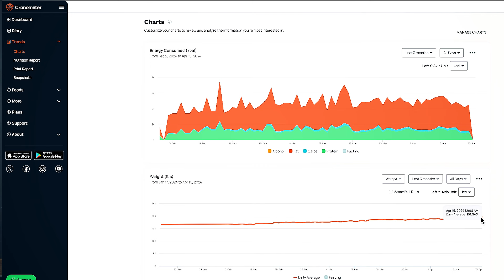🔥KETO BULK SERIES🔥 Week 1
🔥KETO BULK SERIES🔥

🗓️ DATE: 4/15/2024

🔥 WEEKS IN: 1

⏳ WEEKS REMAINING: VARIABLE

🔥 WEIGHT: I woke up this morning at 192

⚖️ MACROS: Keeping my intake between 4,000k as a minimum and 5,500k as an upper limit. At least 200g of protein a day.

💪 BODYFAT PERCENTAGE: Inbody is showing 17.6%. DEXA has me at 13.1% when I tested two weeks ago.

🏋️‍♂️ STRENGTH MARKERS: I will be documenting my lifting metrics much more throughout this building phase. After seeing the increase in lean mass via the less DEXA scan, I’m likely going to stick with the full-body routine for the next several months at least to maximize it’s potential while in a caloric surplus.

💦 CARDIO: I am staying at level 15 on the stairmaster for 25 minutes once a week.

🚽 GI IMPLICATIONS: No issues.

🧂SODIUM: Around 8,000 mg/day

🍽️ THIS WEEK’S STAPLE FOODS: I’m consuming 2 Keto Bricks a day after my training session. Depending on hunger levels, I may also add a carnivore bar or two to that first meal. My second and final meal varies a bit but is generally a beef and egg mix.

🧠 MINDSET TOWARDS IT ALL: I’m excited to focus on the weight training component of bodybuilding and build as much lean tissue as possible for the next few years!

📖 OTHER THOUGHTS: My weight is holding steady around the 190lb mark which I feel is a solid position for me to be at going into this building phase. I can see myself modulating my calories between 4k-5k and try to keep my weight between 180-190lbs.